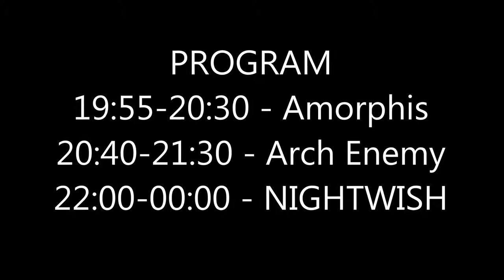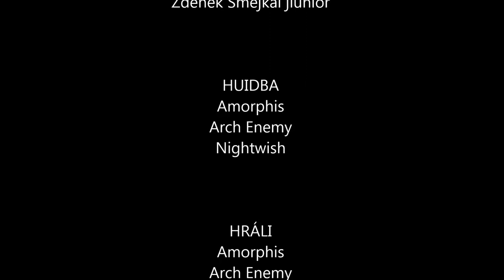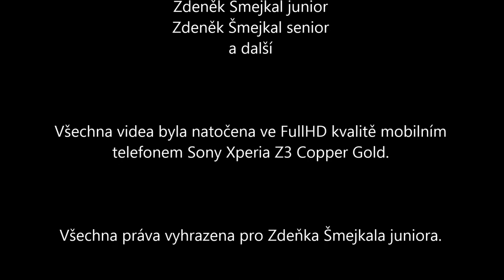NIGHTWISH - 7.12.2015, TipSport arena Praha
Záznam z beznadějně vyprodaného koncertu finské legendární kapely Nightwish, který se odehrál 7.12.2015 v holešovické Tipsport Areně s účastí 15 000 lidí.